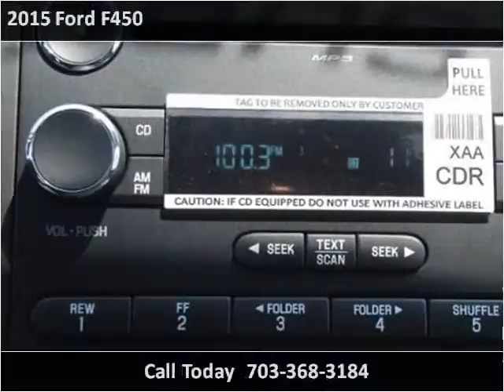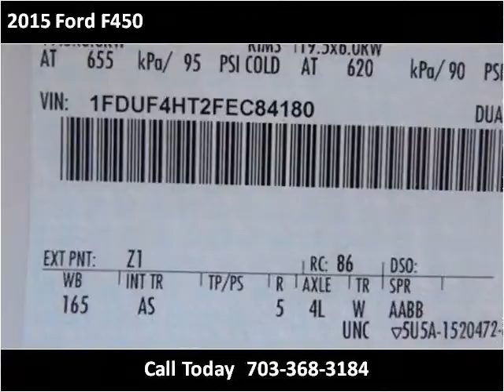2015 Ford F450 New Cars Manassas VA